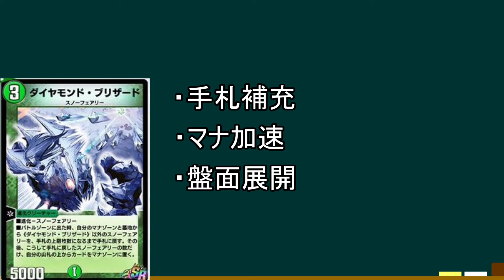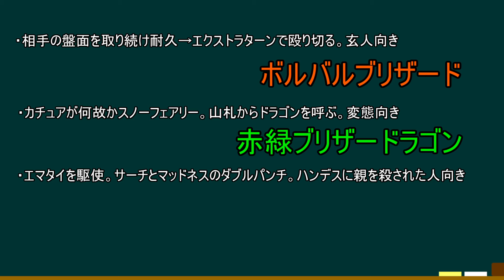【解説】ダイヤモンドブリザードでデュエプレ環境が5年進んだ話。【ブリマ】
magiのdiscordサーバーができました！
いつでもオンラインで対戦ができます。

オンラインサロン(ふらっと工房地下研究室)の参加はこちらから。

これ現代デュエマででないかな. ガチでTier1狙える